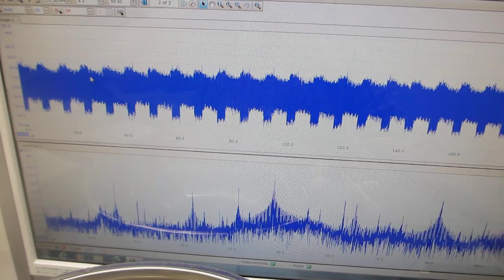超音波による、振動測定実験（超音波システム研究所）